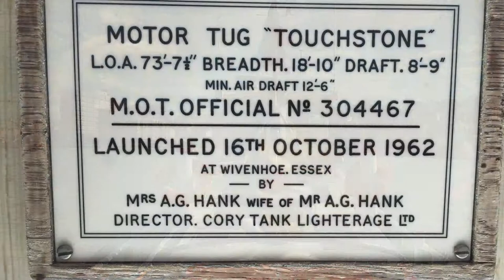Aboard the Tug Touchstone: London to Chatham (Short Clip)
A ride aboard the Tugboat TOUCHSTONE from Hermitage Moorings in London to her berth down river in Chatham. (March 25, 2019)